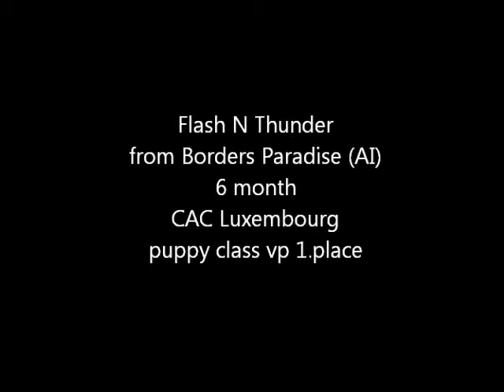Flash 26 01 14 Lux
Flash N Thunder from Borders Paradise